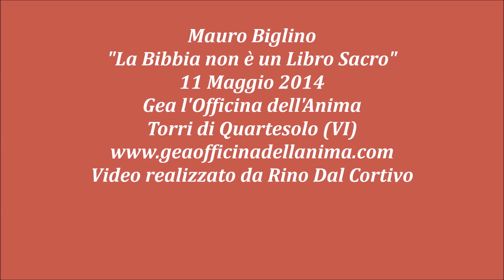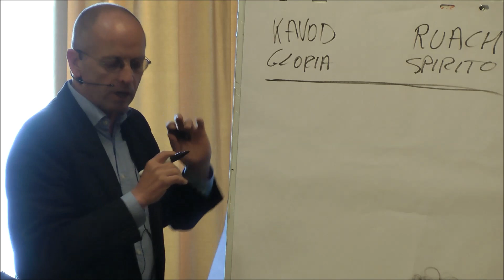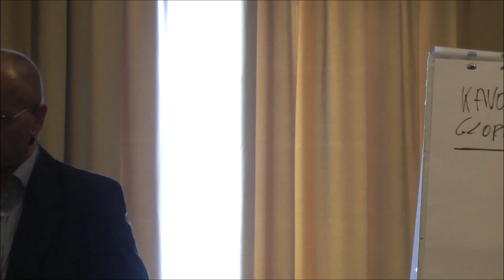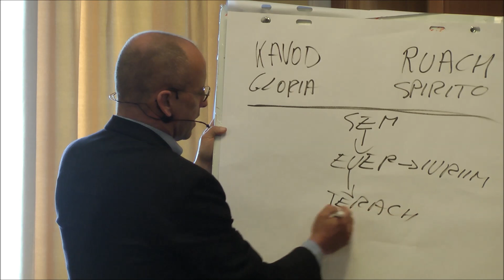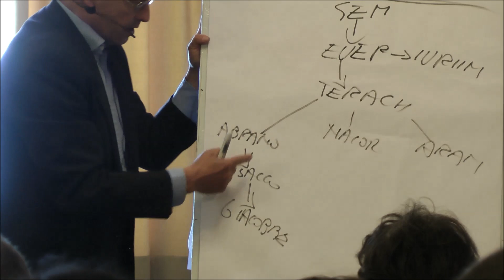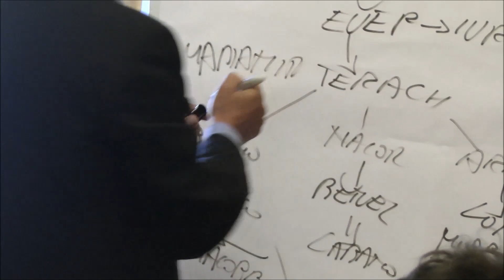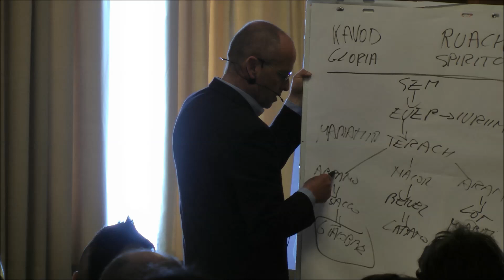Mauro Biglino "la Bibbia non è un libro Sacro" 11Maggio 2014 7/13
Conferenza di Mauro Biglino "La Bibbia non è un libro Sacro" tenuta all'associazione Gea L'Officina dell'Anima a Torri di Quartesolo (VI) 11 Maggio 2014